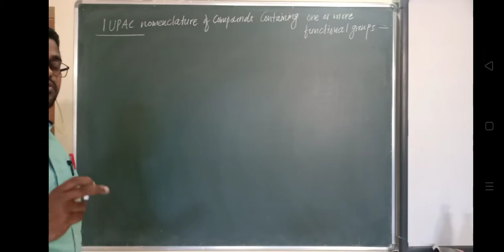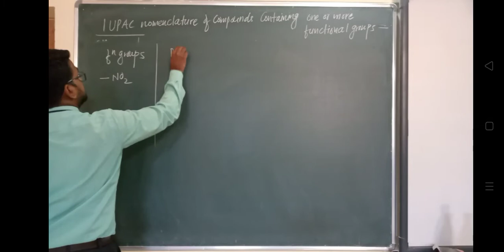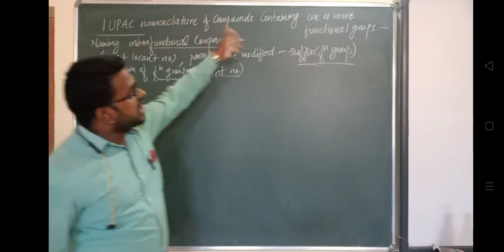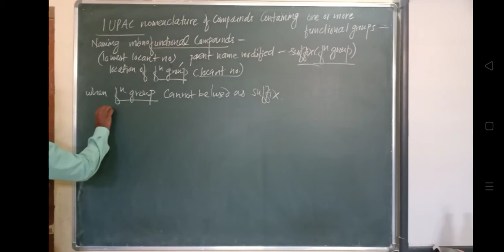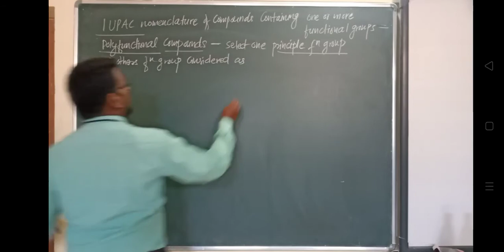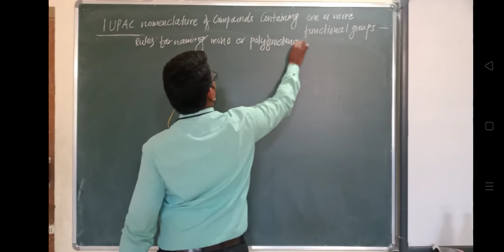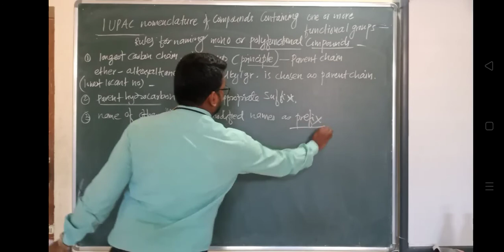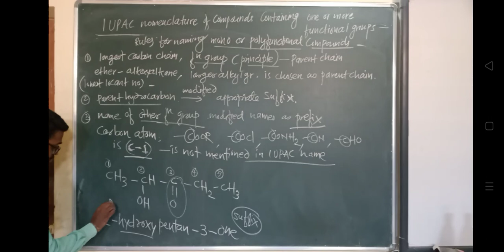IUPAC naming of mono or poly functional compounds